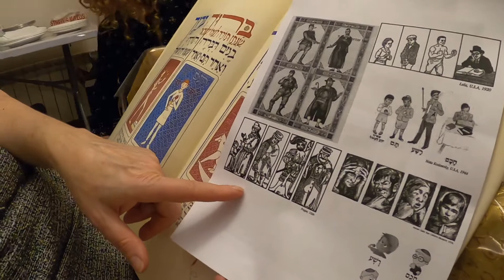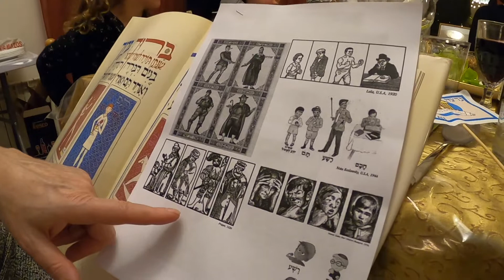Seder. Dr Ari Greenspan